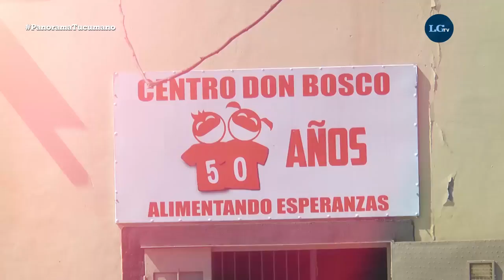Entrevista a referentes de distintos comedores